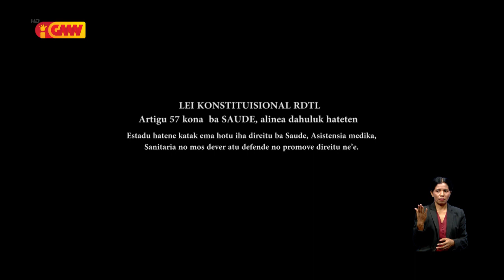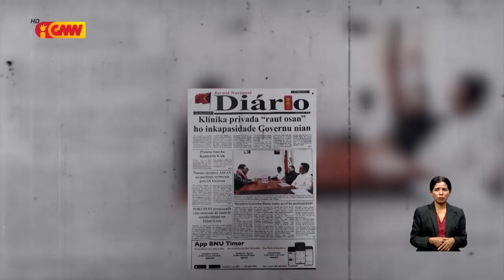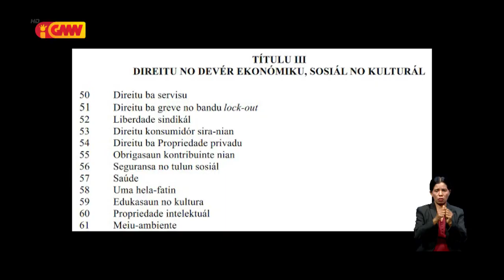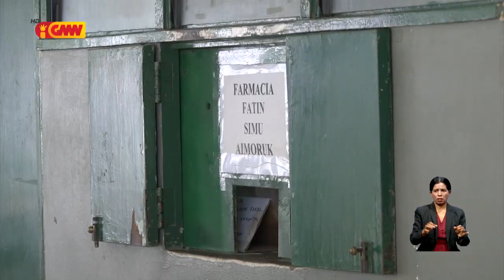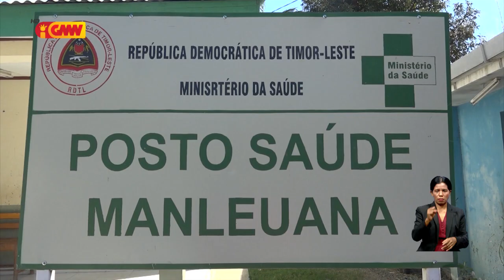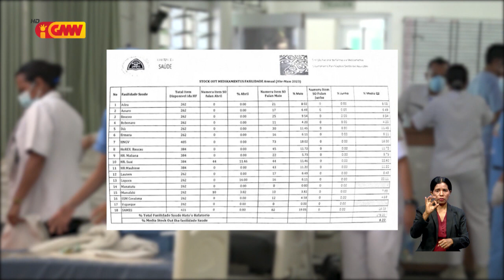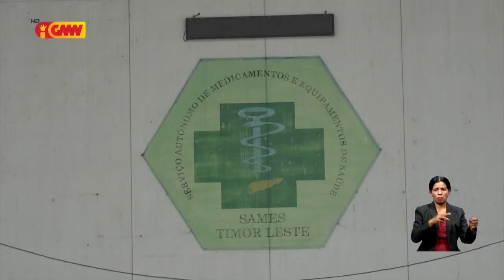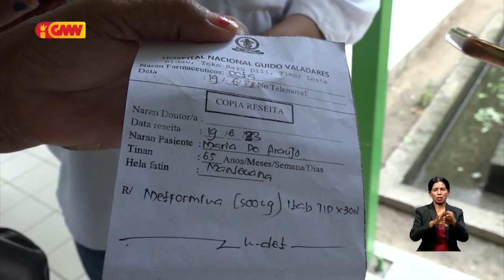Reportajen GMN – “Problema Krize Ai-Moruk iha TL”